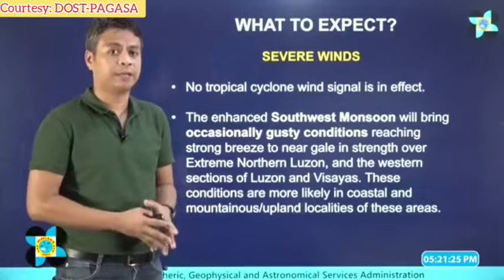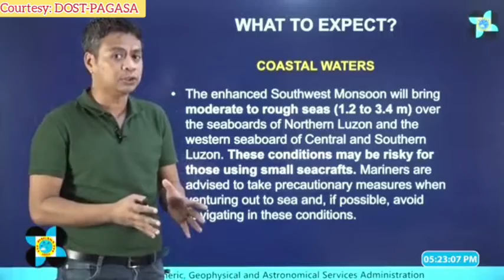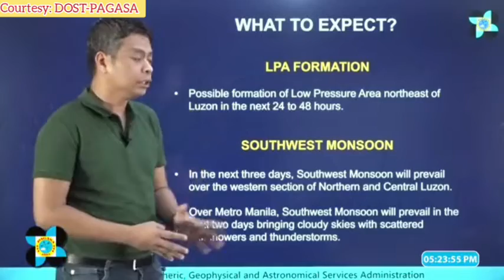ULAT PANAHON NGAYONG JUNE 29, 2022 NG HAPON | TD "CALOY" LATEST WEATHER FORECAST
Sa video na ito, mapapanuod niyo ang kalagayan ng panahon sa oras na ito na mula sa pinagkakatiwalaang tagapaghatid. God bless you all!

Courtesy: DOST-PAGASA

weather forecast
ulat panahon
temperatura bukas
weather update ng bayan
gemz channel